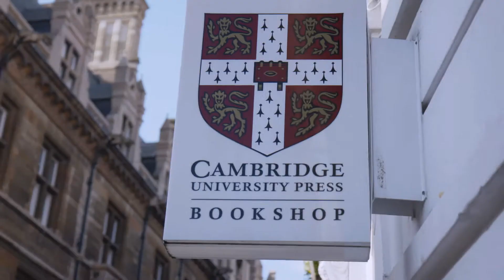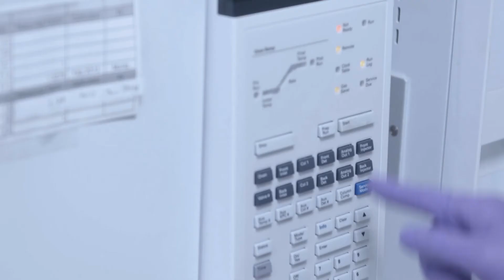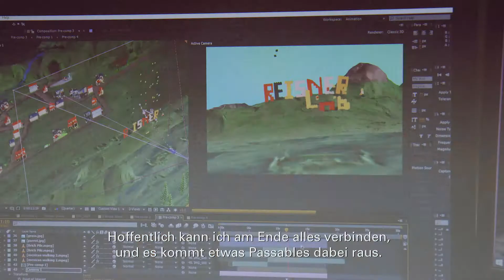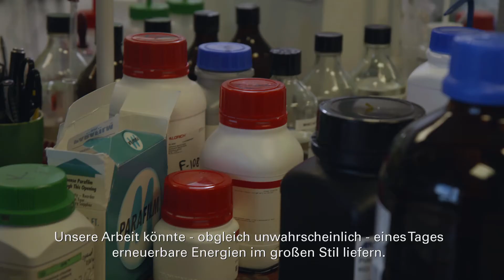Wasserstoffforschung | Mit Stop-Motion zum Treibstoff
Wasserstoffforschung | Mit Stop-Motion zum solaren Treibstoff im Auftrag der OMV